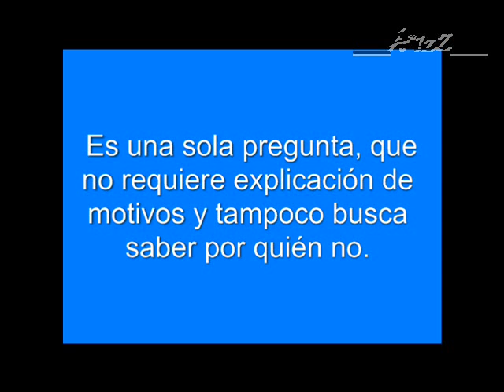Encuesta 2012 para la Presidencia de la República.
Aunque no sea el método correcto, serviría para darnos cuenta de como es que las encuestas en la TV mienten. Ustedes mismos lo comprobarán. Aquí, los datos son diferentes.